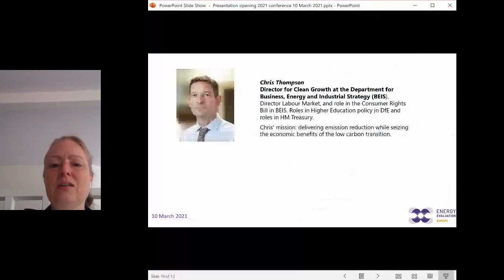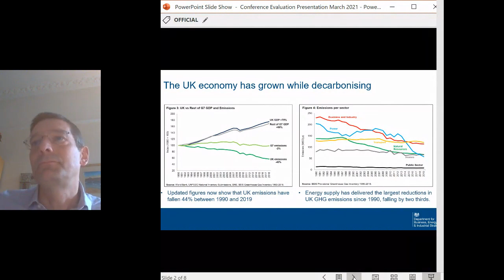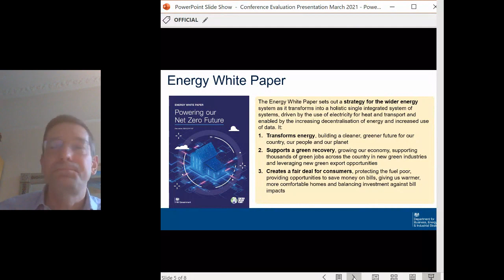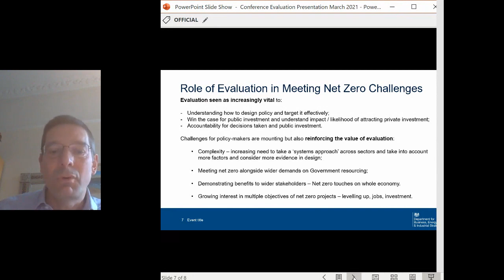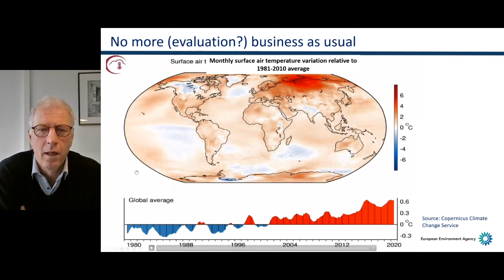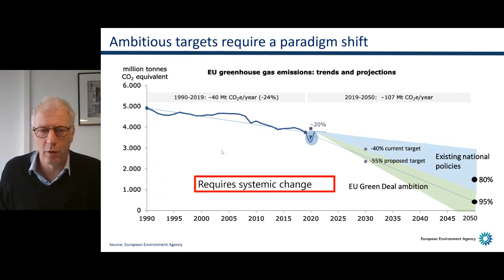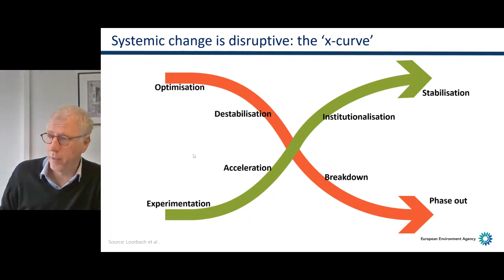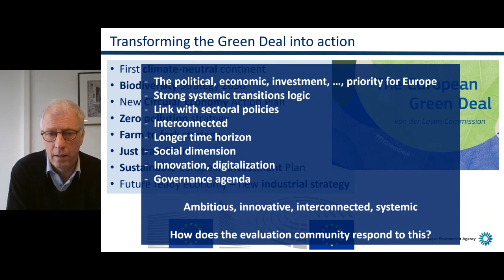Energy Evaluation Europe Virtual Conference March 2021 Day 1: Keynote Speeches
Energy Evaluation Europe Virtual Conference 2021

Chris Thompson and Dr Hans Bruyninckx kick off the Energy Evaluation Europe 2021 Conference by discussing the challenges in delivering the energy transition, how is the UK addressing these challenges, and what role evaluation plays in accelerating progress.

He leads BEIS’s work on delivering emission reduction while seizing the economic benefits of the low carbon transition. His previous role was Labour Market Director in BEIS where he lead the Government response to the Matthew Taylor Review of Modern Working Practices. Prior to that Chris worked on the Consumer Rights Bill in BEIS, Further and Higher Education policy in DfE and a range of roles in HM Treasury. Chris will reflect on the UK’s commitment to bring all greenhouse gas emissions to net zero by 2050 and the important role evaluation has played thus far. He will provide a policymaker’s insight of how evidence can be effective in supporting the energy transition.

Dr Hans Bruyninckx (17:30-33:55) became the Executive Director of the European Environment Agency on 1 June 2013. In 1996 he completed a PhD in international environmental politics at Colorado State University and since 2010 headed the HIVA Research Institute in Leuven which specialises in policy research. Over the last 20 years, he has conducted research in more than a dozen countries, in areas including environmental politics, climate change, and sustainable development.

Follow Energy Evaluation on twitter @EnergyEval and LinkedIn for more.